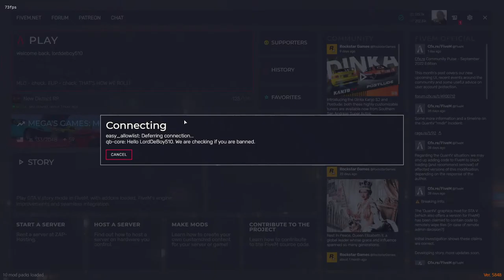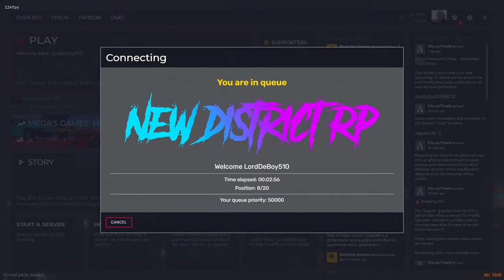New District RP Lucky Thompson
New GTA5RP server